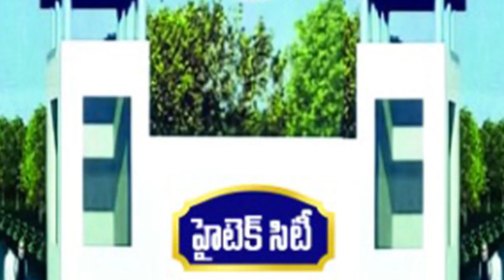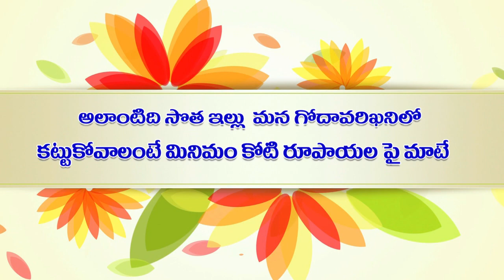ఎల్లంపల్లి ప్రాజెక్టు వద్ద గేట్లను ఎత్తి నీటిని దిగువకు వదలిన అధికారులు.